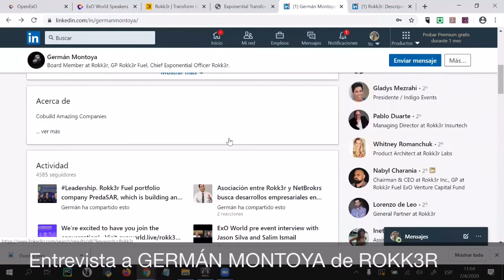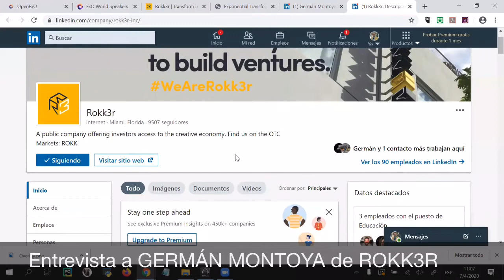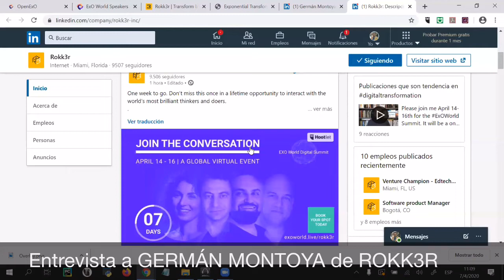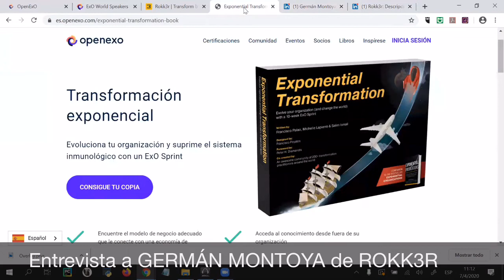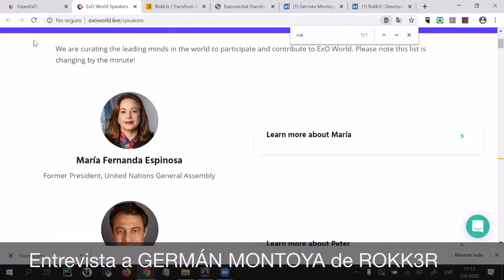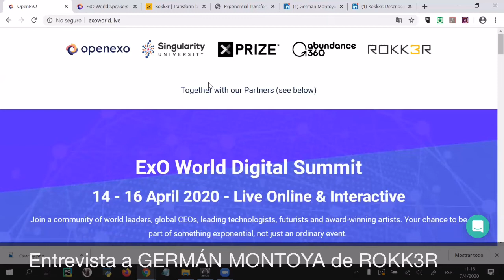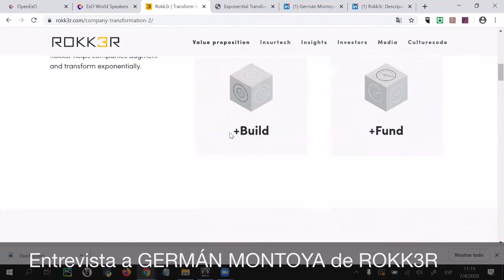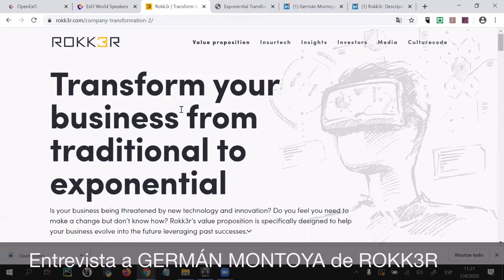🎙️ Germán Montoya (Rokk3r) 💪🤩 Consolidar fuerzas en Latam para lograr transformación exponencial 🚀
🎙️ El impacto de las nuevas tecnologías, la expectativas EXOWorld y el futuro exponencial de Latinoamérica.

⭐ Germán Montoya: Chief Exponential Officer de Rokk3r

🟢➖➖ ＣＯＮＴＥＮＩＤＯ ➖➖🟢
Ciclo de encuentros conducido por Oscar Schmitz (Coach Transformacional) con amigos, colegas y grandes personas con propósito extraordinario, para conversar sobre su propósito, ideas para transformar al mundo en un futuro mejor y siempre un poquito más.

00:05 Inicio de entrevista
00:55 Rokk3r en el EXOWorld Digital Summit 2020
03:39 Innovación, inversión e impacto del modelo de disrupción en Latam
06:30 Grandes ideas hay que llevarlas a la acción. Crisis del 2000 y la crisis actual.
09:04 El nuevo normal de la disrupción. Caso AI aplicado a la interpretación de las emociones
12:22 El nuevo normal de la disrupción. Caso Blockchain contratos inteligentes en pagarés bancarios
15:20 Visión para Latam en innovación exponencial, acelerando 20 años de desarrollo.

🟢➖➖ ＭＩＲＡ ＴＡＭＢＩＥＮ ➖➖🟢

🟢➖➖ ＮＵＥＳＴＲＡ ＣＯＭＵＮＩＤＡＤ ➖➖🟢

🚀 Forma parte de nuestra Comunidad "Aprender, Compartir e Inspirar | Propósito ExtraOrdinario", donde compartimos ideas para transformar el mundo en un futuro mejor📌 Grupo Linkedin

🔵➖➖ ＲＥＦＥＲＥＮＣＩＡＳ ➖➖🔵

✅ GERMÁN MONTOYA:
Es cofundador y Chief Exponential Officer de Rokk3r. Germán define, ejecuta y comunica el rumbo estratégico de Rokk3r y las compañías que integran su portafolio. Él dirige el día a día de los equipos de crecimiento y producción mientras caza oportunidades exponenciales para impulsar la empresa tanto de forma orgánica como por medio de saltos cuánticos. Germán es miembro de junta -y creador- de varias startups y compañías. En el pasado, vendió una firma de consultoría y comunicaciones estratégicas a DDB Worldwide Communications Group y trabajó con ellos durante tres años después de la compra. Fue consultor estratégico de Accenture para la industria de servicios financieros. Germán es economista, egresado de la Universidad de Cornell y fellow del Kennedy School de la Universidad de Harvard.

✅ ROKK3R:
Rokk3r (OTC: ROKK) es una compañía con base en Miami, Florida; que permite a empresarios emprendedores y compañías ya establecidas lanzar de forma exitosa y exponencialmente negocios tecnológicos. Al apalancarse en la red global de ingenieros, diseñadores y estrategas de negocios tecnológicos de Rokk3r, firmas innovadoras como SoStereo, AdMobilize, y Uniko han sido PoweredByRokk3r. Para conocer más sobre cómo Rokk3r lleva a las empresas de tradicionales a exponenciales, visite rokk3r.com.

✅ NEGO2CIO: Nuestro propósito es "Lograr el EXITO, más allá de nuestros MIEDOS, accionando con PASIÓN" (Tecnologías disruptivas, Coaching Transformacional e Innovación de los Modelos de Negocios)

✅ OSCAR SCHMITZ: ⭐ Mi propósito es 🚀 Transformar a las personas del MUNDO DIGITAL inspirándolas 💪 del SER imposible 🙄 al hacer POSIBLE 🤩Compartir, Aprender e Inspirar 😍